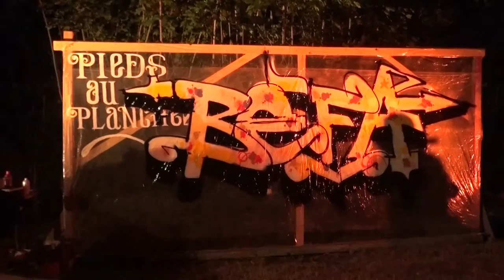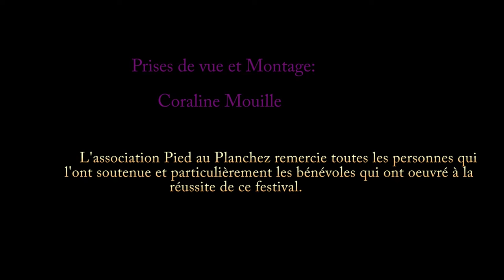Pied au Planchez été 2015